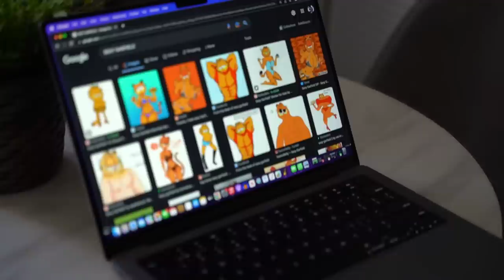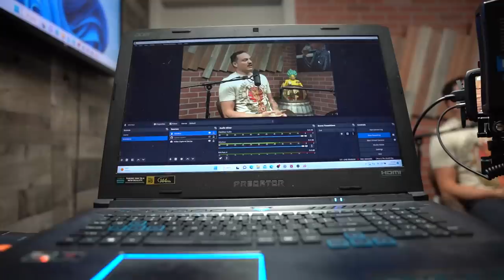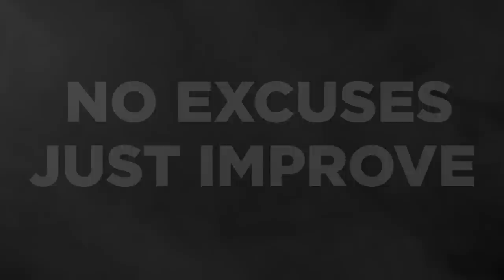The Strongest CrossFitter You’ve Never Seen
Blaine McConnell is likely the strongest CrossFitter on earth. Join Zack as he heads to Miami to train with a genetic freak.

Chapters
00:00 - ZT UNIVERSITY
01:09 - Hard Training in Austin
03:11 - Off too Miami, Podcasting
06:23 - Training with the strongest crossfitter